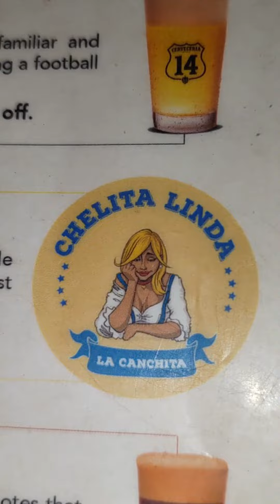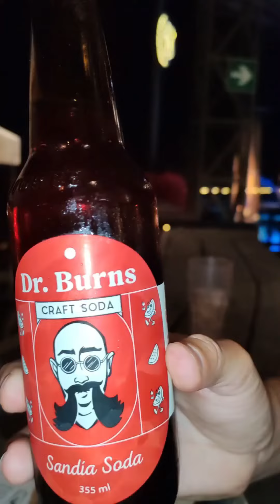Wow 😊Cervecería 14 Antigua Guatemala para esto es tener gusto y estilo 👌